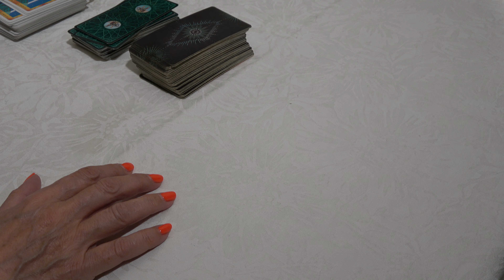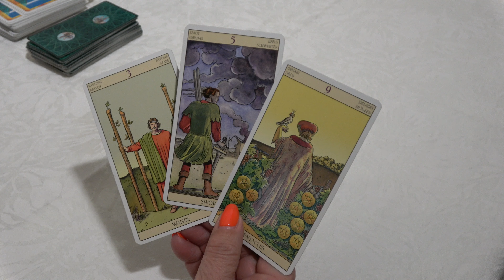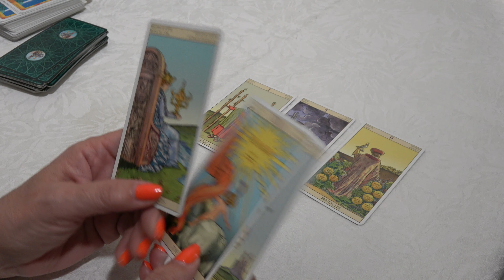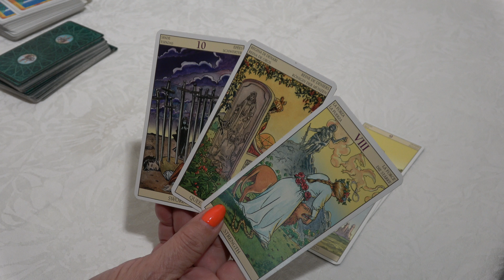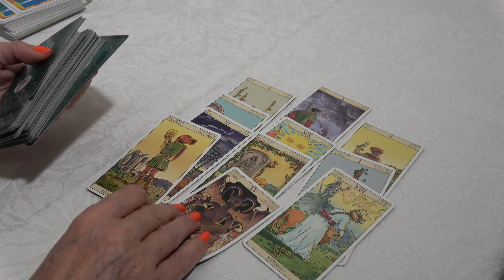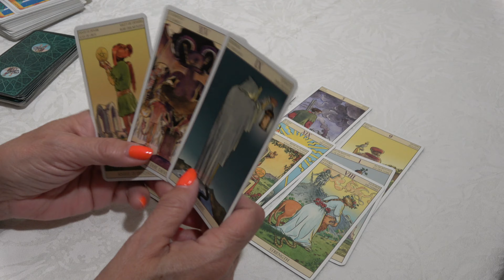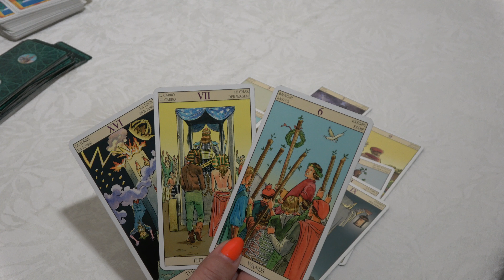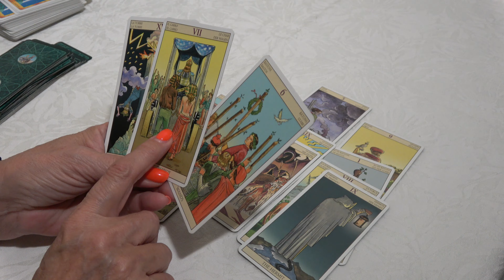𝐀𝐂𝐔𝐀𝐑𝐈𝐎♒️TIENES MUCHAS RAZONES PARA CELEBRAR❤️TE LLEGA LA COMUNICACIÓN QUE ESTÁS ESPERANDO❤️tarot